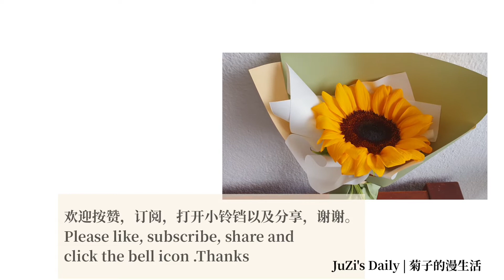花艺小课室 | 單枝向日葵 | 花束包装 | Flower Bouquet Wrapping | Sunflower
四分鐘學會單枝向日葵花束包裝，簡單又好看！

謝謝你的觀賞！！